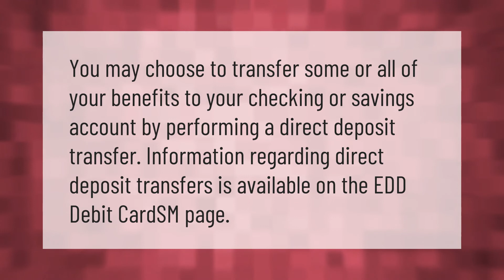Can I transfer EDD card to bank account?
Laura S. Harris (2020, December 31.) Can I transfer EDD card to bank account?
    AskAbout.video/articles/Can-I-transfer-EDD-card-to-bank-account-201862